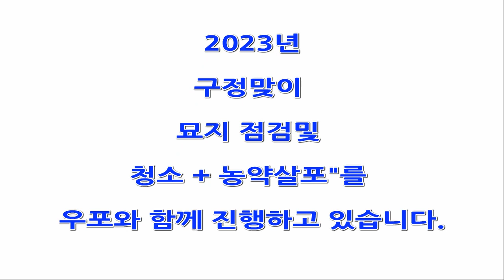예산군지역 2023년 01월 묘지관리(토양제/낙엽청소)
장소 : 예산군
일시 : 2023년 01월 15일
영상 : 묘지관리 자료 중에서
자료 : 상장풍의례원자료실

윤달 : 양력2023년 3월22일부터 4월 19일

♥상담예약
일반상담  :  우포팀장 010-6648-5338
전문상담  :  김진태달인 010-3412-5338

동절기 묘지관리는
토양제 살포및 낙엽청소 위주로 진행 합니다.
낙엽은 잔디휴면이 종료되는 3월 초순까지는 마무리 해줘야 좋습니다. 토양살충제는 2월말부터 3월초순까지 뿌려주어야 묘지에 서식하는 잡충들을 제거할수 있습니다.